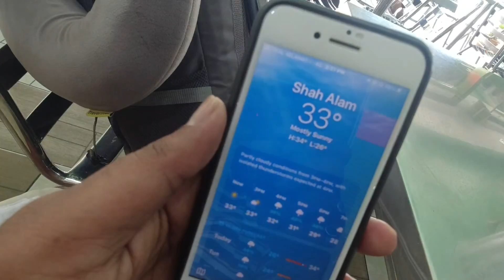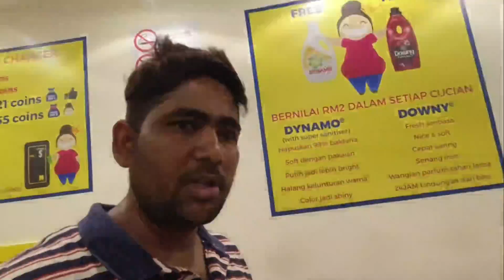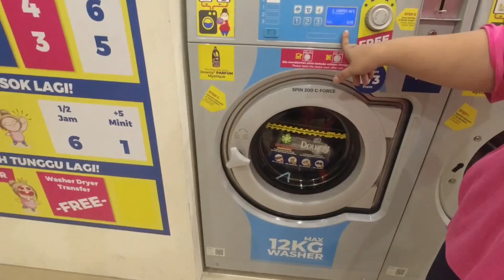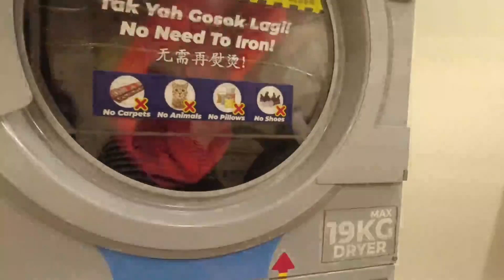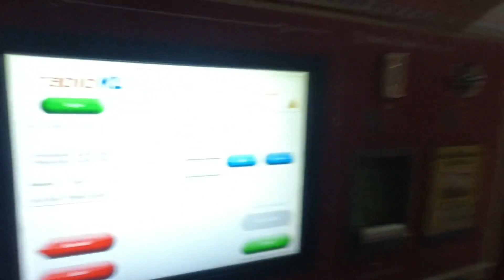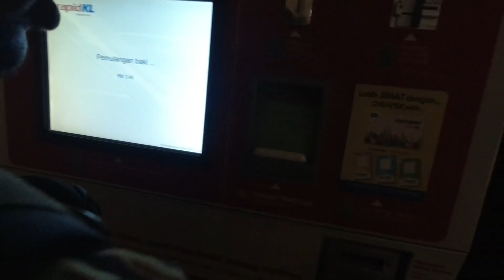Finally I Found The Dobi😜 DAY-5@LohatSahab ….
Thanks For Your Support we just some stapes away to achieve our target once we get that then i big surprise is waiting for you so please keep supporting.

My channel- @LohatSahab